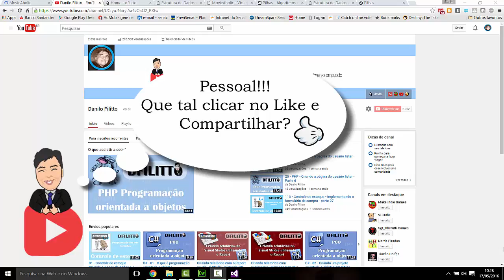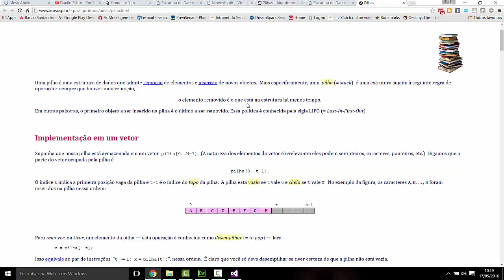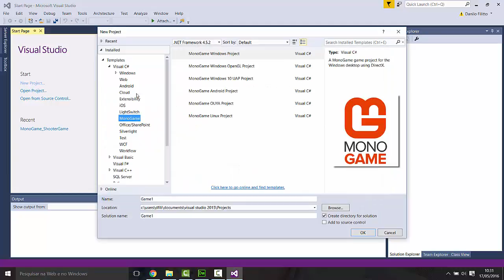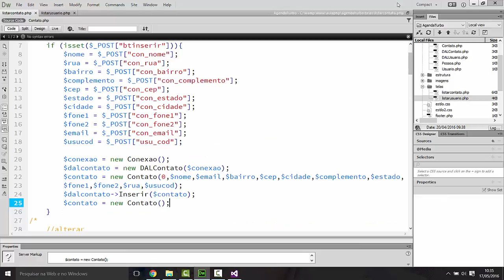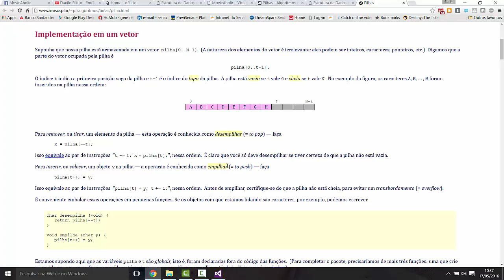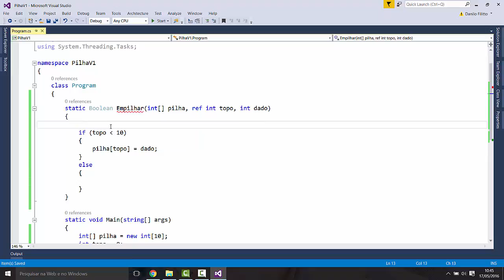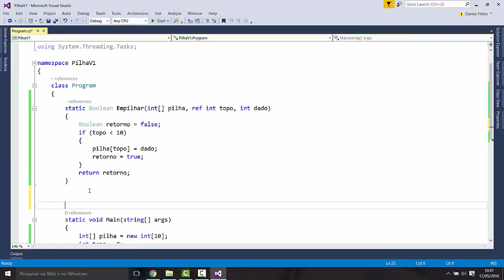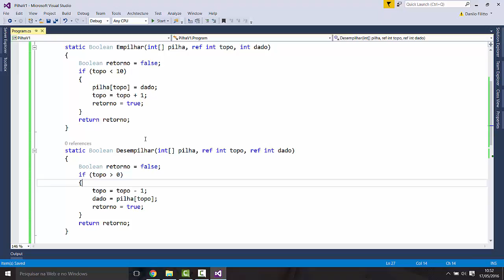Pilha - 01 Conceito e exemplos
O vídeo demonstra como trabalhar com a estrutura de dados do tipo PILHA utilizando Array e métodos estáticos (C#). A primeira parte cria as variáveis necessárias para representar uma pilha e implementa os métodos Empilhar e Desempilhar.
Nossos cursos
Crie sites ASP.NET (webforms) utilizando C# e JavaScript